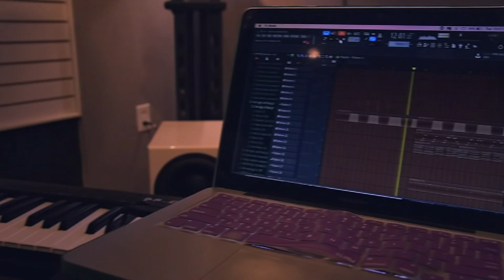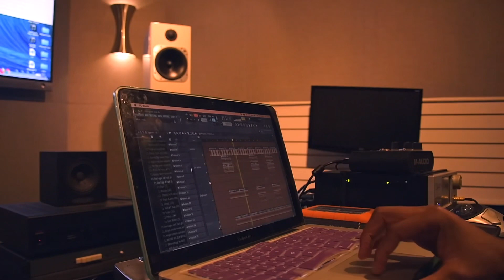Studio Session Vlog 1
Morninn Afta releases a studio session vlog where he make a beat and record a song from start to finish.